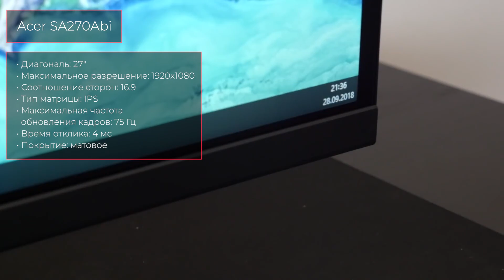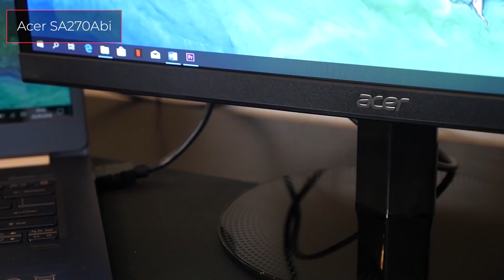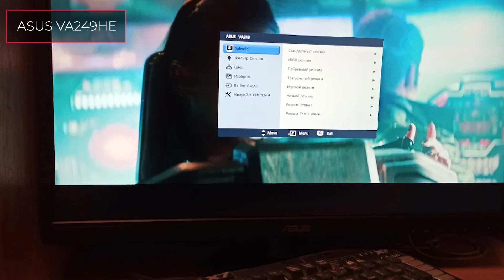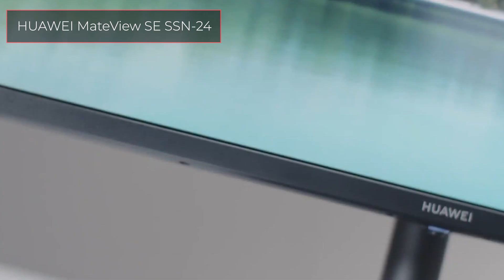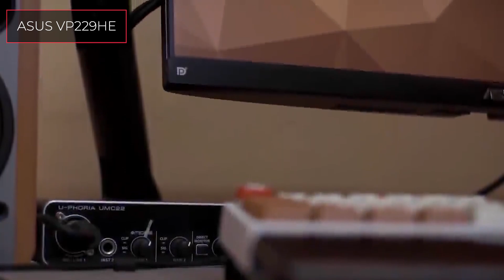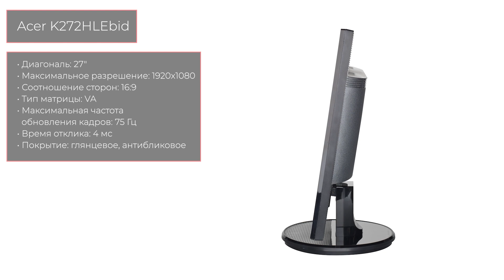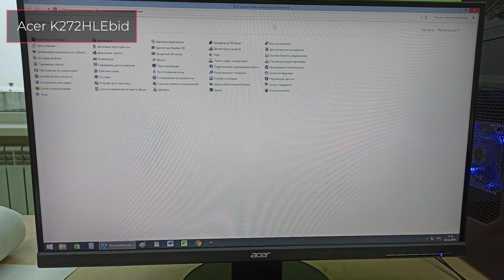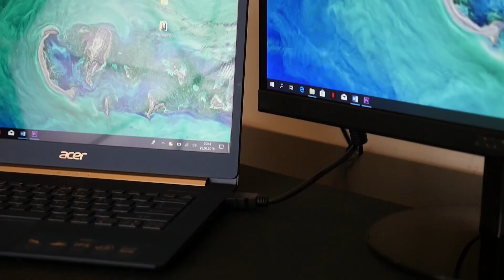ТОП—7. Лучшие мониторы до 15000 рублей. Декабрь 2022 года. Рейтинг!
✔ 00:00 Acer SA270Abi

02:05 Xiaomi Mi Desktop Monitor 1C

03:25 ASUS VA249HE

04:55 HUAWEI MateView SE SSN-24

06:10 ASUS VP229HE

07:41 Acer K272HLEbi

08:59 ASUS VA24DQ